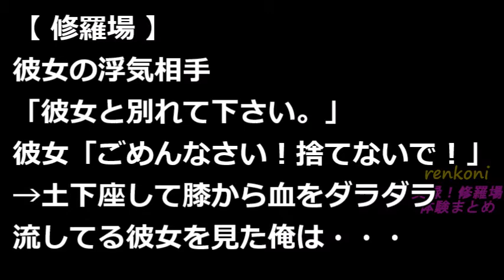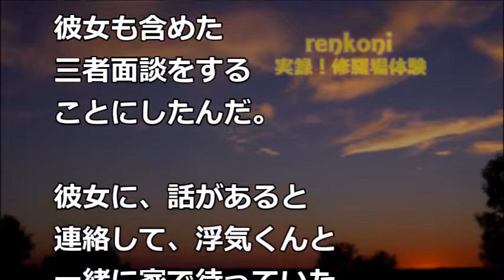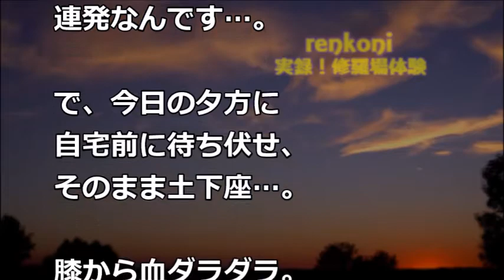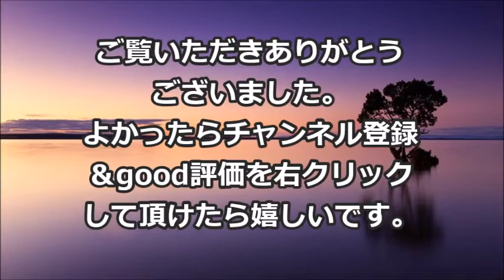【修羅場】彼女の浮気相手「彼女と別れて下さい。」彼女「ごめんなさい！捨てないで！」→土下座して膝から血をダラダラ流してる彼女を見た俺は・・・【renkoni実録！修羅場体験】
関連動画
・修羅場な話　浮気した嫁「アナタは私を愛してるから絶対に離婚できないｗ」「文句があるなら、やり返せば？その代わり覚悟してね！」→徹底的にやり返した結果ｗ【スカッとブレイク】

・【スカッとする話】トメが亡くなるまで同居＋介護の日々だった長男嫁の私→コトメ「手抜き嫁のせいで母は可哀想だった！」→すると義弟嫁がコトメ絶賛！コトメ「こ、こんなはずじゃ…」【スカッと倶楽部】

・【スカッとする話】父の定年日。母「離婚して，退職金も頂いて，家も売却するから」→父の発言で，母の顔が真っ青になり，家から速攻出て行ったｗｗ【 スカちゃん―CH】

・修羅場な話　元嫁がガンで余命半年らしい。元義父母「子供達に会わせてあげて…」俺「ダメです」元義父母「冷たすぎる…」俺「子供に向かってイラナイと言った女ですから」【スカッとAK】

・【修羅場】《1/6話》山奥で。女「彼氏と喧嘩して置いてかれた…」俺「自宅まで送るか」→女の親父に馬乗りで殴られて、前歯を3本折られた！そして…《感動する話》 【renkoni実録！修羅場体験】

・【修羅場】《前編》彼女姉『妹（彼女）のことでお話しがあります。』俺「はあ‥」彼女姉『突然すみません。私こうゆうものです』俺「えっ」→衝撃の事実が発覚・・・ 【renkoni実録！修羅場体験】

・【修羅場】妻『常に人の視線を感じる‥怖い‥』俺「えっ‥カメラ設置してみる。なるべく出歩かないでね」→妻＆俺「！？」カメラに映っていたのは、なんと・・・ 【renkoni実録！修羅場体験】

・【修羅場】A子に「大人のビデオに出てる女なんてお金持ちの彼に相応しくない！カメラの前で腰振ってろ！」と言われたが・・・衝撃の結果！！！【renkoni実録！修羅場体験】

・【衝撃】私のとってある甘いものを全て食べてしまう兄嫁。自分用の冷蔵庫を部屋に買って保管したある日。仕事から帰ると、私の部屋から《カリカリ・・・》音が！そこには・・・【renkoni実録！修羅場体験】